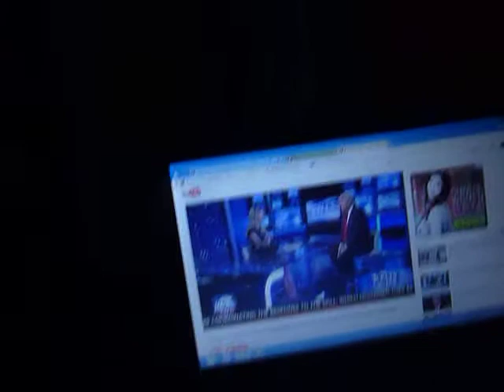Why I'm Voting For Dr. Benjamin Carson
Trump shot his Presidential aspirations in the head here for me when he attacked the Winston Churchill of our time, Pamela Geller.